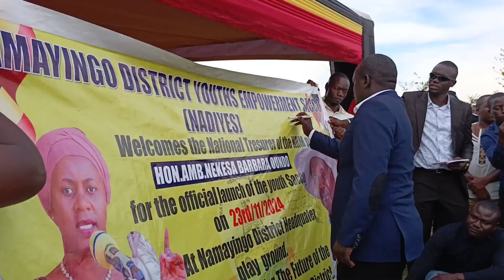Namayingo District leaders, youths endorse President M7 for 2026 general elections